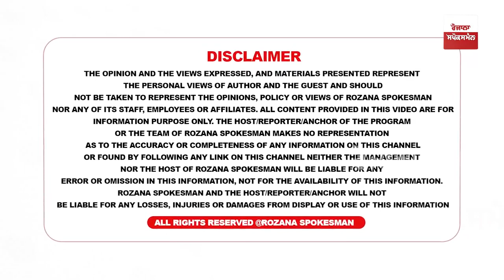ਅੱਜ ਮੁੜ ਪਰਿਵਾਰ ਨੇ ਸਿਹਰਾ ਬੰਨ੍ਹ ਲਿਆਂਦਾ ਸ਼ਮਸ਼ਾਨ ਘਾਟ, 25 ਨੂੰ ਹੋਣਾ ਸੀ ਵਿਆਹ ਪਰ ਮਾਂ ਬਰਾਤ ਦੀ ਥਾਂ ਤੋਰ ਰਹੀ ਲਾ+ਸ਼